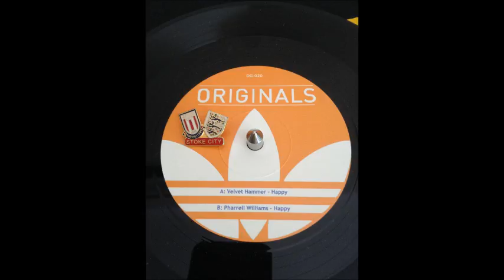Pharrel Williams Happy